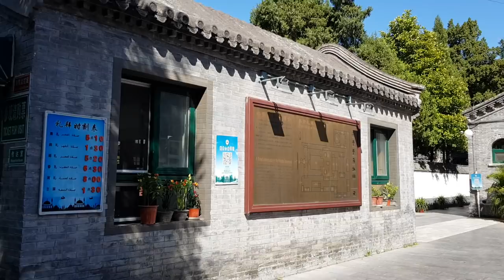দেশে দেশে 'মুসলিম ভিখারি', দেখুন এবার চাইনিজ ভিক্ষুকঃ Muslim beggars in Beijing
সতর্কবানীঃ ভিডিও দেখার আগে জেনে নিনঃ
BONI AMIN চ্যানেলটি বাংলাদেশের 'মুমিন মুসলীম' যেমনঃ ওয়াজ শ্রোতা ও মাদ্রাসা শিক্ষার পক্ষপাতী মুসলিম বা যে-কোন ধর্মের উগ্রবাদীদের জন্যে সঠিক নয়। কারণ আমাদের ভিডিও শো দেখার পর ধর্মান্ধরা তাদের 'আসল রূপ' উম্মোচন করে তাদের কমেন্টে তার ধর্মকে প্রকাশ্য বিশ্ববাসীর কাছে নাঙ্গা করে দেয়।  অনুরোধঃ আপনি যদি 'মোকসুদুল মুমীন' বা উগ্রবাদী হিন্দু হয়ে থাকেন তবে এই চ্যানেলটি কক্ষনো ভিজিট করবেন না। আর যদি ভুলক্রমে চ্যানেলটা সাবসক্রাইব করে থাকেন তবে এক্ষুনি আন-সাবসক্রাইব করুন। হে 'রঙ্গীলা মুমীন, হে 'বঙ্গ মুমীন' দূরে থাকুনঃ আমীন - সুম্মা আমীন - বনি আমিন

বনি আমিন এর 'মুমীন-ভিত্তিক' ১টি 'চতুস্পদী' কবিতাঃ
বাংলাদেশের শতকরা ৯০ জন সাংসদ (এম.পি), আমলা এবং রাজনীতিবিদ একদম 'খাঁটি মুসলমান' এবং 'আলহাজ' অর্থাৎ বর্বর সউদী আরব থেকে ওরা সকলেই 'আলহাজ' সনদ প্রাপ্ত মহামান্য ব্যাক্তি। তবে এদের (৮০%) সকলেই :-

হয় লুটেরা না হয় ধর্ষক,
হয় বহুমূত্র না হয় মৃগী রোগী,
হয় জঙ্গি না হয় সন্ত্রাসী,
হয় কোলেস্টরেল নাহয় অম্লশূল রোগী,
হয় ভূমি দস্যু না হয় ডাকাত,
হয়  উচ্চ রক্তচাপ না হয় চীর আমাশার রোগী
হয় লম্পট না হয় দিবা খুনি,
হয় হাঁটু ভঙ্গ না হয় ধজভঙ্গ রোগী
হয় বেশ্যার দালাল না হয় স্ত্রীর 'ভাড়ুয়া',
হয় ওপেন হার্ট না হয় বাইপাস রোগী
হয় চাঁদাবাজ না হয় চাপাবাজ,
হয় কিডনী না হয় এইচ.আই.ভি রোগী
হয় হার্মাদ না হয় উম্মাদ।

বাংলাদেশের প্রায় প্রতিটি (৮০%) সাংসদ, আমলা ও রাজনীতিবিদদের অফিসিয়াল ব্যাগে নতুবা জুব্বার ভেতর লুকানো থাকে 'ষন্ডা - বিচ্ছু, ধনেশ পাখি ও কোয়াল খন্ডের' বিশেষ এক ধরণের তেলের শিশি, তৈলমর্দন না হয় 'হস্তমৈথুন'এ ওই বিশেষ তেল ওরা ব্যবহার করে থাকে।  তবে নপুংষক এই আমলা, রাজনীতিবিদ ও এম.পি গুলো (৮০%) অবশ্যই খাঁটি মুসলমান, বেশিরভাগ ৫ ওয়াক্ত নামাজ পড়ে, নিয়মিত ওয়াজ শুনে, অনেকে এমন কি তাহাজ্জুতের নামাজও পড়ে, ওরা সকলে ওজু করার পর ঘুষের টাকায় হাত লাগায় না, তবে নামাজ শেষে পুনরায় হাত বাড়িয়ে দেয়। ওরা 'হারাম' উপার্জনে বাজার থেকে 'হালাল' গরুর মাংশ কেনে। হারাম টাকায় সংসার খরচ থেকে শুরু করে সন্তানের লেখাপড়া এবং স্ত্রীর ভোগ বিলাসিতা সব কিছুই করে থাকে, তবে বেতনের টাকাটা ওরা নীরবে সেভ (সঞ্চয়) করে থাকে, যাতে ওই টাকা দিয়ে সে সুযোগ বুঝে বর্বর দেশে সউদী আরবে গিয়ে টুপ্ করে 'আলহাজ' সনদপত্রটি কিনে আনতে পারে। তার মানে হলো দৈনিক 'জীবন চলে হারাম টাকায়, কিন্তু হজ করে বেতনের (সৎ উপার্জন) টাকায়', কি বিচিত্র এদের এই ফতোয়া।  ওরা বড্ড নিষ্ঠূর (হার্মাদ) এবং ভন্ড। সুতরাং সাধু সাবধান, বাণী চিরন্তনী হিসেবে মনে রাখবেনঃ

কোনো বাংলাদেশি যে ৫ ওয়াক্ত নামাজ পড়ে,
অথবা মাথায় টুপি লাগিয়ে চলে ফেরে
অথবা দাঁড়িতে মেহেদী মেখে মুচকি হাসে
অথবা নীম বৃক্ষ ডাল দিয়ে দাঁত মেছওয়াক করে,
অথবা মক্কায় গিয়ে হজ করেছে শুনেন,
অথবা যার টাইটেল হাজী বা আলহাজ হয়,
অথবা উঠ ও খেজুর বৃক্ষ দেখলে যে জড়িয়ে ধরতে চায়
অথবা আরবী বা উর্দু লেখা কোন কিতাব দেখলে চুমা দেয়
অথবা যে নামাজী আপনাকে দ্বীনের দাওয়াত দেয় -

আপনি সেই মুসলমানকে বিশ্বাস করবেন না, ঘুনাক্ষরেই নয়, তার থেকে ১০০ হাত দূরে থাকবেন, কারণ ওরা সকলেই (৮০%) ভন্ড (হিপোক্রিট),  ধন্যবাদ

ছোট্ট ১টি ওয়াজ:
হে বন্ধুরা: কুরআনিক বার্তা থেকে তোমরা 'ভয়' না 'ভালোবাসা' শিখলে? যেমন হিন্দুরা 'কালী' দেবীকে ভয় পায় আর 'লক্ষী'কে ভালোবাসে? ইসলাম কি ভয় না ভালোবাসায় বিশ্বাসী? মনে রেখো আল্লাহর খাঁটি বাঙলা হচ্ছে 'মহাদেব', প্রাচীনকালে কাবার ভেতর যে সহস্র দেব দেবীর মূর্তি ছিলো তার মধ্যে 'আল্লাহ'র মূর্তিটাই ছিল সবচে বড়। অসভ্য ও হায়ান সম 'শিশু ধর্ষক' অরোবী পূজারীদেরকে সান্তনা দেয়ার জন্যেই মোহাম্মদ (সঃ) তখন ওই মহাদেব অর্থাৎ আল্লাহ'র মূর্তিটি রেখে বাকি মূতিগুলো ভেঙ্গে আল্লাহর একত্ব প্রমান করতে চেয়েছিলেন। আয়ামে জাহেলিয়াতের সেই দুর্যোগে নবী মোহাম্মদ (সঃ ) কথিত আজরাইল (যম), জিব্রাইল (চিত্রগুপ্ত) সহ ভুয়া ৭২টা হুরের যৌন-লালস দেখিয়ে ধর্ষণ-মহামারী থেকে আরব জাতিকে রক্ষা করতে চেয়েছিলেন। তখন বর্বর আরবে সমকামী থেকে শুরু করে পশু বা উটগামী নিত্যঘটনা ছিল, বর্বর অরোবীদের কঠিন-শক্ত লিঙ্গাঘাত থেকে এমনকি ৬ মাসের শিশুরাও রক্ষা পেতো না। কে ভগ্নী, কে ভাগ্নী, কে খালা কে ফুফু বর্বর অরোবীদের হাত থেকে শুধু তার জঠরধারিনী জননী ছাড়া তখন কেউ রেহাই পেত না।  সে কারণেই সার্বক্ষণিক লালাঝরা উত্থিত লিঙ্গধারী আরবি ঐ বর্বরদেরকে মিথ্যা যৌন-সান্তনা দিতেই আমাদের  প্রিয় রসূল (সঃ) জান্নাতের সেই ৭২ হুরের ভুয়া গল্প ফেঁদেছিলেন, যা নিয়ে এখন সারা বিশ্বের অমুসলিমরা শতাব্দী থেকে শতাব্দী ধরে নিরীহ ও ভালো মুসলিমদেরকে 'যৌন উম্মাদ'  বলে ঘেন্না ও মস্করা করে।  বস্তুতঃ আমার প্রিয় নবী শুধু 'সত্য' প্রতিষ্ঠা করতেই তখন 'মিথ্যা'র আশ্রয় নিতে বাধ্য হয়েছিলেন, অবাধ্য শিশুকে যেমন লজেন্স দেখিয়ে শান্ত করা। এরকম আরো অনেক ভুয়া ও  মিথ্যা গল্প বানিয়ে সময়ের দাবিতে বিশ্ব-অবতার আমাদের প্রিয় নবী মোহাম্মদ (সঃ) তখন সত্যকে প্রতিষ্ঠা করতে চেয়েছিলেন। পুনুশ্চ: মনে রেখো শুধুমাত্র বিশ্ব শান্তি ও মানবতা প্রতিষ্ঠার জন্যেই তিনি 'মিথ্যার' আশ্রয় নিয়েছিলেন (যদি ইসলাম বলে থাকে যে, কোন মুসলিমকে নির্ঘাত মৃত্যু বা ফাঁসি থেকে বাঁচাতে ১জন মুসলিম হয়ে 'মিথ্যা' সাক্ষী দেয়া জায়েজ আছে, তাহলে বিশ্ব মানবতাকে 'অপমৃত্যু' থেকে বাঁচাতে আমার প্রিয় নবী (সঃ) তখন 'মিথ্যা' গল্প ফেঁদে কোন অপরাধ করেননি)। যেগুলোর বাসি নির্যাস পান করে এখনকার (৮০%) মুসলিমরা সারা বিশ্বে দুর্গন্ধ ছড়িয়ে যাচ্ছে, যেমনভাবে বাংলাদেশের ৮০% মুসলিম এবং ওয়াজিরা সাত আসমান, নারী-পুরুষ উভলিঙ্গের বোরাক,  দোফালা চাঁদ ইত্যাদি ভুয়া চুটকি ও  সতী সুন্দরী ৭২ হুরের ফালতু গল্পগুলো বিক্রি করে তামাম জাতিকে অন্ধকারের দিকে নিয়ে যাচ্ছে (আমীন)। আবারো বলছি: দেবদাস এর আরবী অনুবাদ হচ্ছে গোলাম মাওলা, মহাদেব এর আরবী অনুবাদ হচ্ছে 'আল্লাহ', আরেকটু লেখা পড়া কর, শুধু কোরআন, হাদীস পৈড়লে ছৈলবে না।